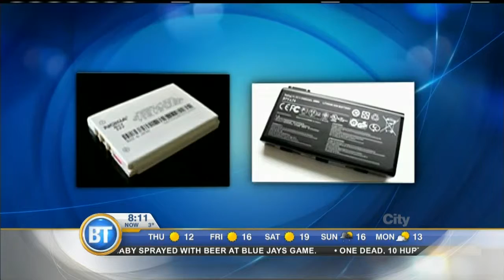Daily Download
Our Gadget Guy Mike Yawney gets us connected with today's trending tech stories.